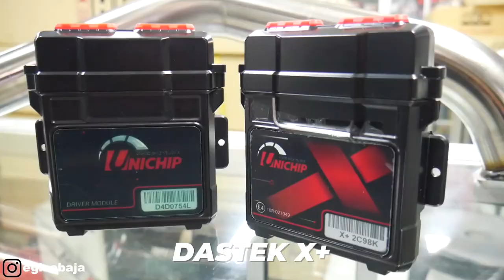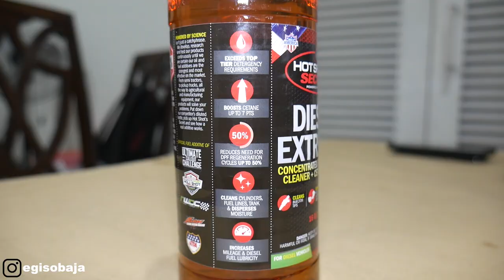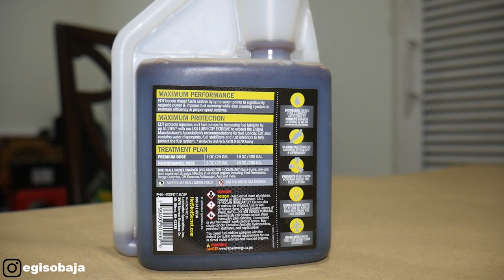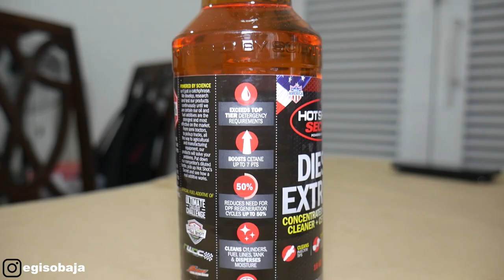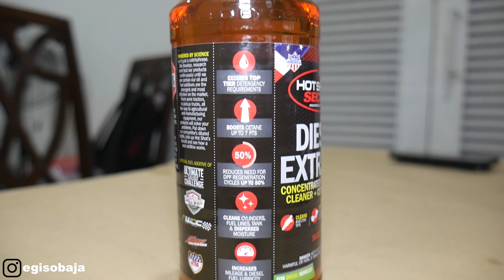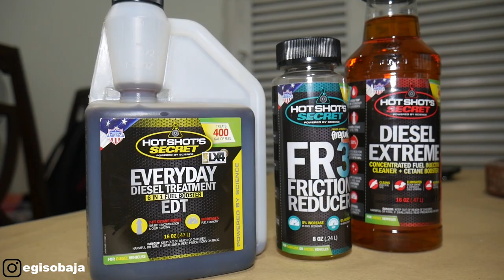BONGKAR TIGA RAHASIA CEMONG 2KD BISA DAPET 8.7 DETIK BEST TIME DI SENTUL #124